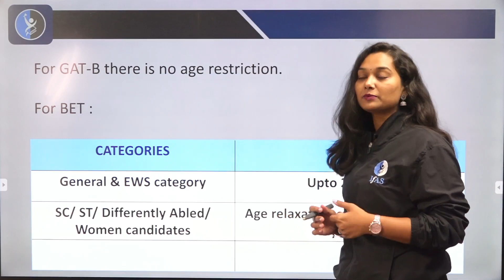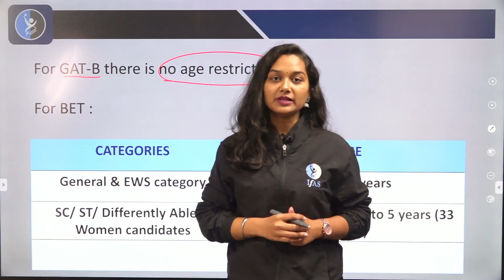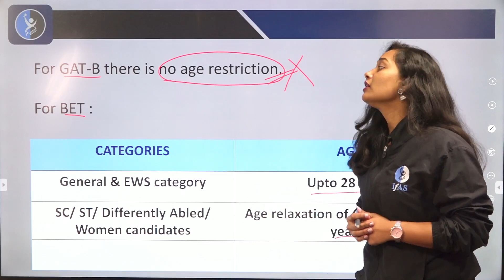What Are The Age Restrictions For BET and GAT B? Notification | MUST WATCH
You may be asking yourself what the age restrictions are for the BET and GAT B. Well, in this video, we'll tell you! We'll also provide a notification service so you can be sure you're not without any benefits when you're eligible. So make sure to watch the video to find out all the details about the age restrictions for the BET and GAT B!